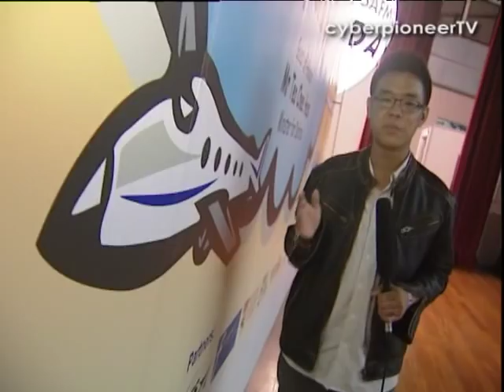Flying Without Wings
The inaugural Singapore Amazing Flying Machine Competition 2009 drew enthusiastic participation from more than 700 individuals, comprising students from Primary to University levels, and members of the public.

Organised by DSO National Laboratories and the Singapore Science Centre, competition categories included paper planes, unpowered gliders, radio control flight, flight craft with video capabilities and unconventional air platforms. Participants had to design and build flying machines that could fly fast, high, far and even manoeuvre through obstacle courses.